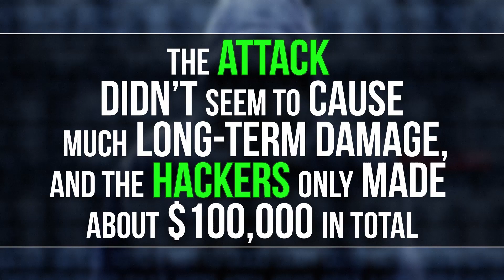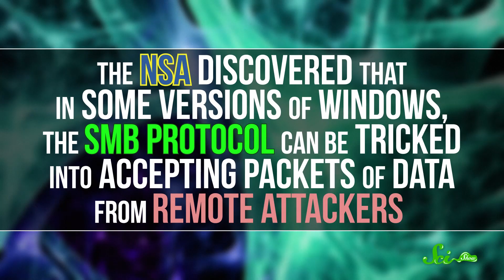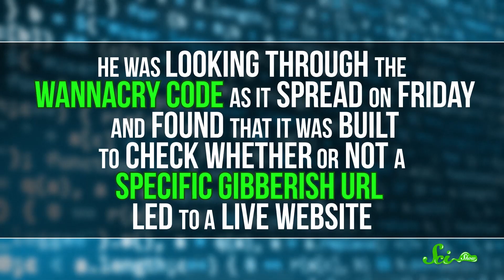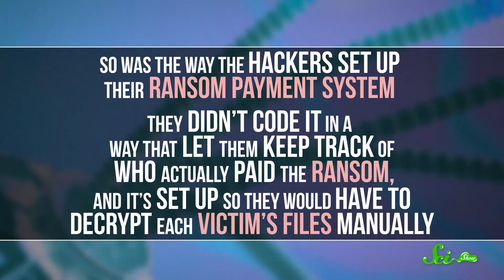Why Was the WannaCry Attack Such a Big Deal?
On Friday, May 12th, 2017, the ransomware program WannaCry started spreading to computers all over the world at an alarming rate. A couple days later, it was basically completely contained with very little damage done. So what happened?

Shout out to Kevin, Bealer, Mark Terrio-Cameron, KatieMarie Magnone, Patrick Merrithew, Charles  Southerland, Fatima Iqbal, Sultan Alkhulaifi, Tim Curwick, Scott Satovsky Jr, Philippe von Bergen, Bella Nash, Bryce Daifuku, Chris Peters, Patrick D. Ashmore, Piya Shedden, Charles George